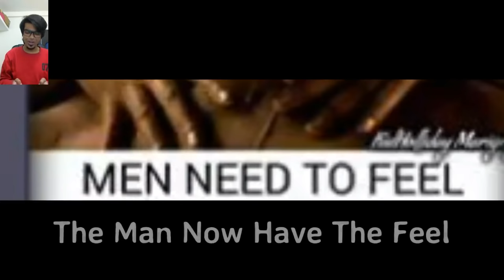8 Ball Pool How I Missed Mind Boggling Shot T&C* w/Broadsword Cue Rare (Facecam)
8 Ball Pool Mind Boggling Shot w/Broadsword Cue Rare

Feel free to put any video suggestions in the the comments😉

My Social Profiles:

Skype: iloveiphone07

Kik: deepak8bp

IZECOLD - Close (feat. Molly Ann) [Brooks Remix]  NCS x FHM
Routine alan walker

Deepak8BallPool deepak8bp